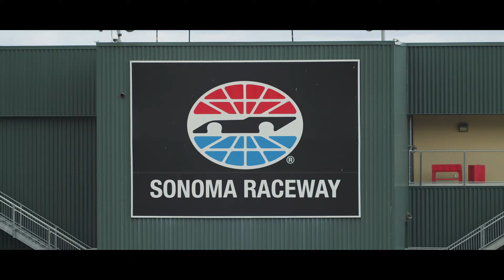TRG @ Sonoma Raceway | GT3 America - Presented by Adobe Road Winery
Kevin Buckler, founder of The Racers Group (TRG) and Adobe Road Winery, puts on racing week events each year. This was the first week of the season for The Racers Group, which marked the beginning of a successful year.